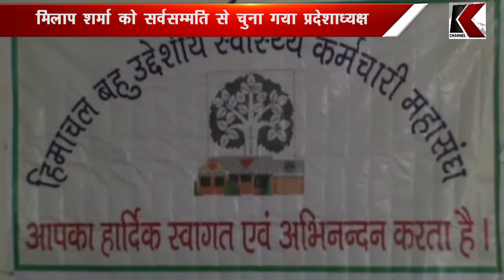30.03.2018 ll मंडी ll बहुउद्देशिय कर्मचारी महासंघ के चुनाव संपन्न ll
ll  मंडी  ll  बहुउद्देशिय कर्मचारी महासंघ के चुनाव संपन्न  ll

Reporter : Yugal Kishore
Location : Mandi (H.P.)